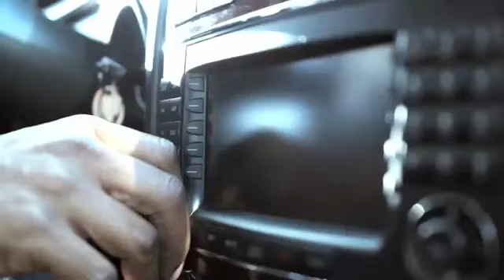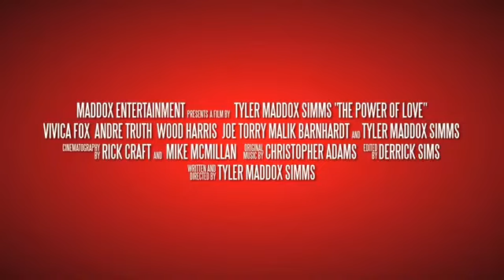POWER OF LOVE Official Trailer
Available on VOD: September 24, 2013

The vivacious author PJ Payton  (Vivica A Fox) is invited on a radio talk show to discuss her best selling book "The Power Of Love."  The book draws from her own faith-based experiences. In the process  PJ helps listeners improve their relationships by counseling callers with their love matters.  Eventually, PJ unwittingly exposes her own love-related issues on air.  This romantic comedy-drama is an inspirational journey of love.